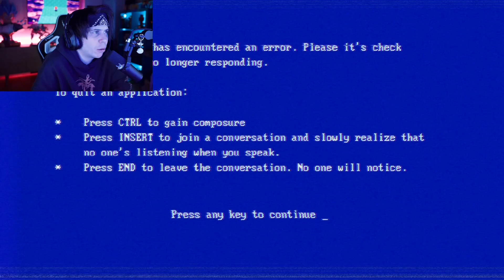Nadie se Esperaba Este Susto